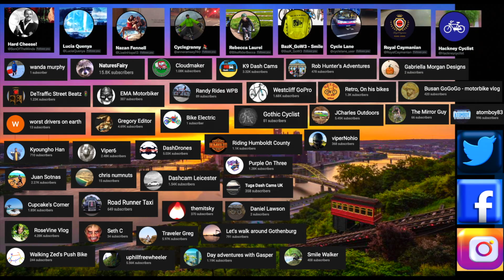Arrive 5A Bus Great Overtake